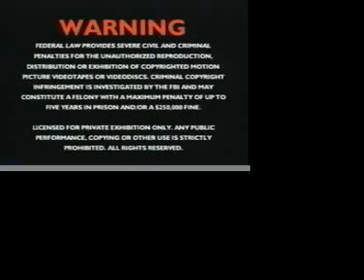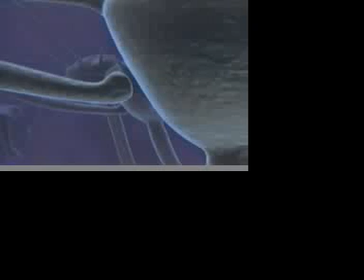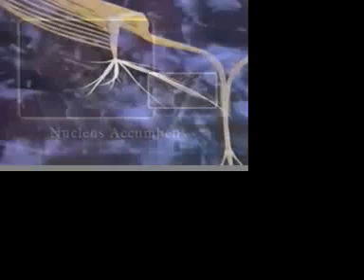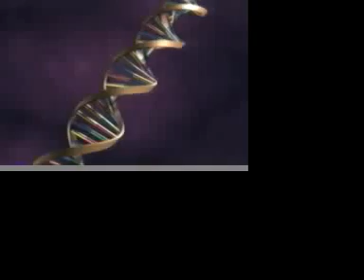Addiction- From Genes to Neurons Part 1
A stimulating and thought-provoking look at the brain-based nature of drug addiction. Tis first program in the greatly anticipated Amethyst Drug Abuse series is the foundation for the series but also stands on its' own as an introduction to the neuroscience of addiction. Multi-award winning graphics and production, hosted by award winning and reknowned addictions expert Dr Frank George